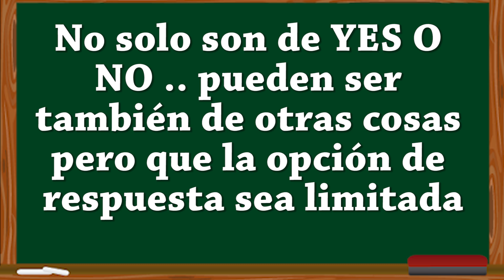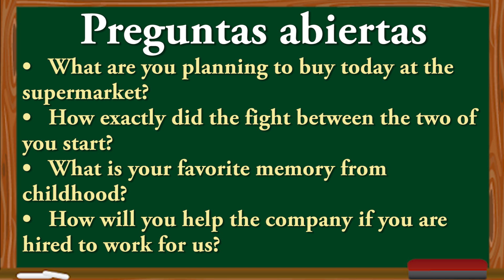Qué son las preguntas ABIERTAS y CERRADAS en INGLÉS / mejora tu conversación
Nadie quiere estar en una conversación cortante donde no de cabida para hablar de varios temas ¿ verdad? por eso en esta clase para que mejores tu nivel de conversación , te voy a hablar de las diferentes opciones que hay cuando conversamos y generamos preguntas abiertas y cerradas.

Espero te guste mucho el video y lo compartas.